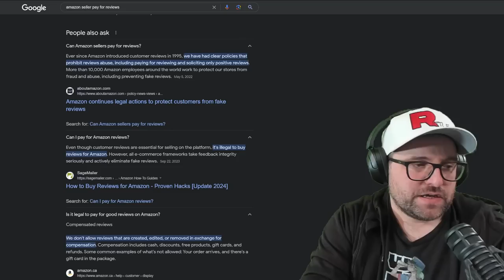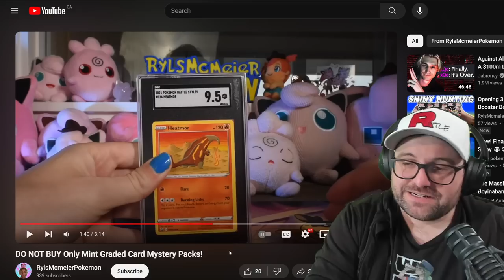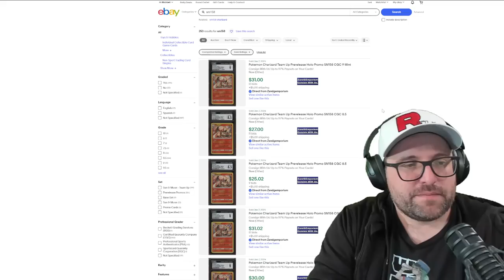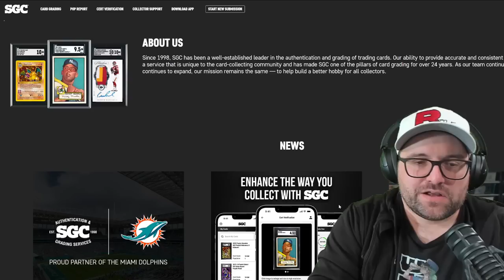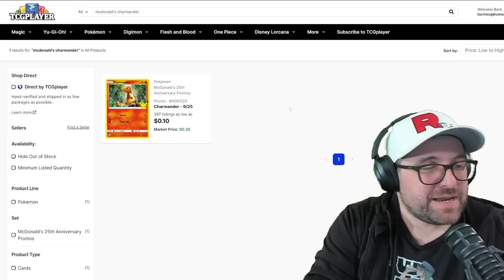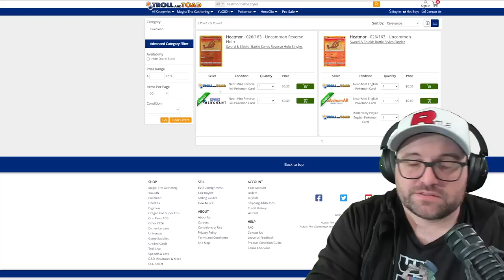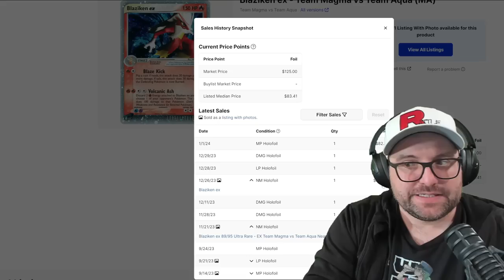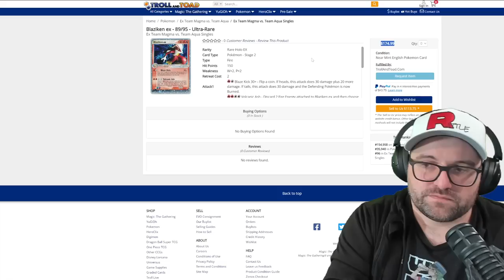How Bad Can These Amazon Mystery Pokemon Slabs Be? Only Mint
Buying singles?

USA: Ad
Canada: Ad

30X Jewelers Loupe:
USA: Ad
Canada: Ad

-Recording Equipment-